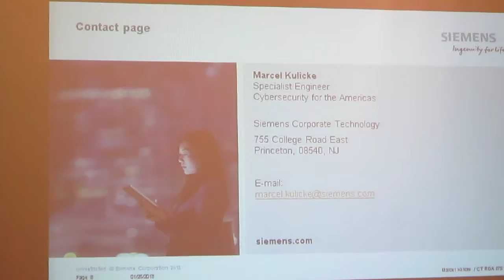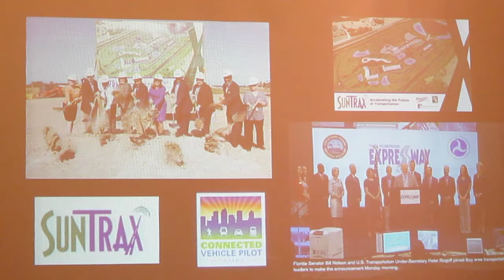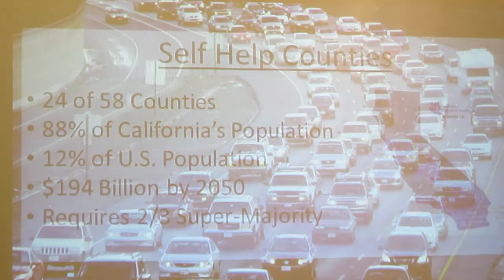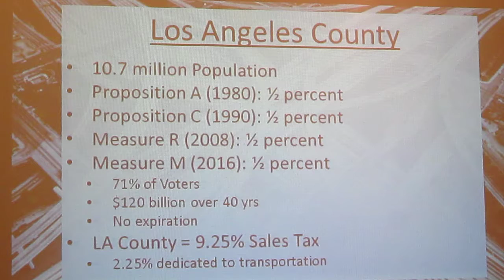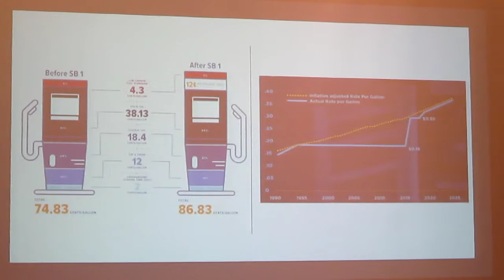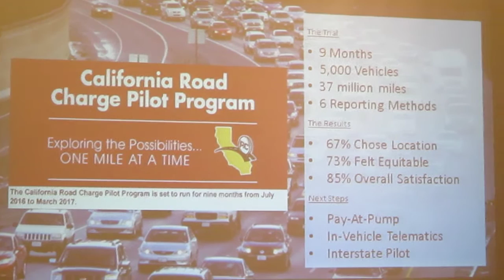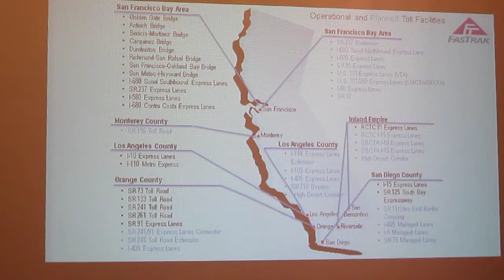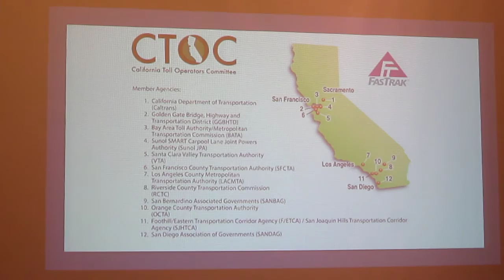25 Jan 2018 TEAMFL-CA Tolling (22:31)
Kary Witt, Vice President HNTB
“Tolling and Transportation Trends in California”